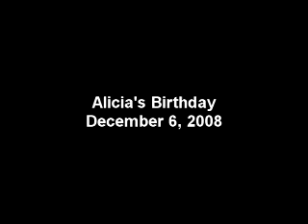Alicia's Birthday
Alicia celebrates her birthday at the Mon Ami socal club on Tremont Ave in the Bronx